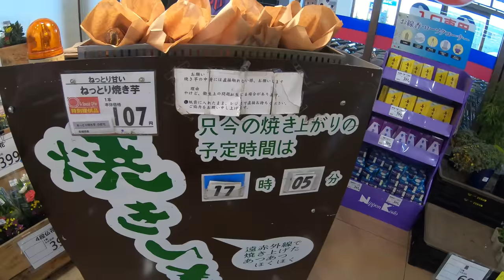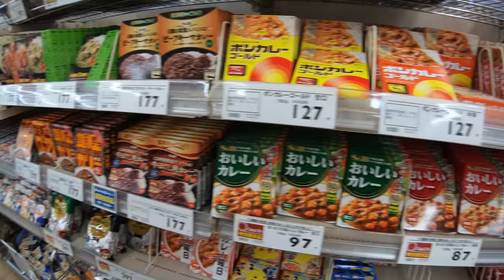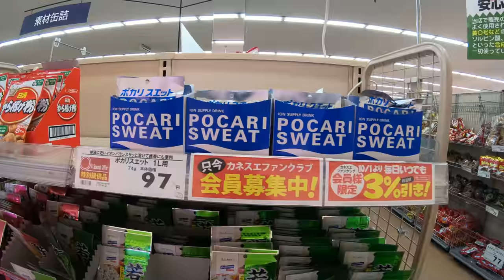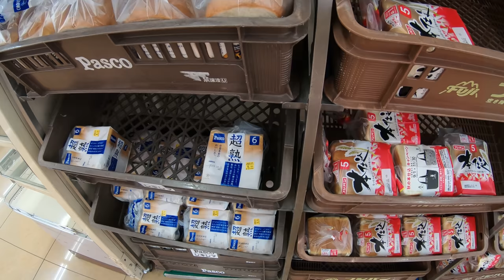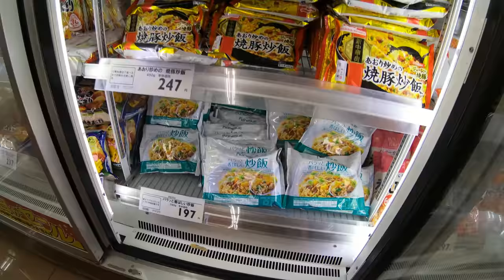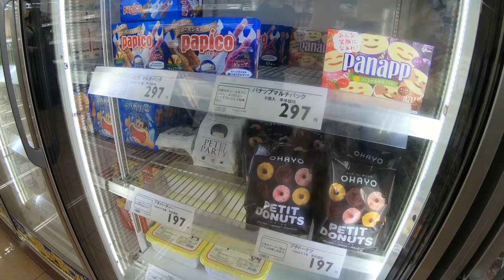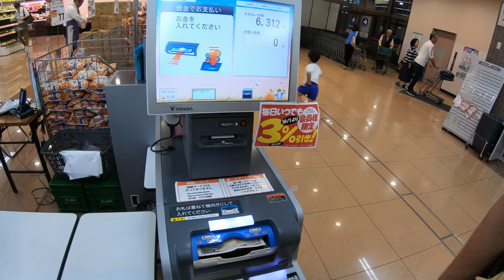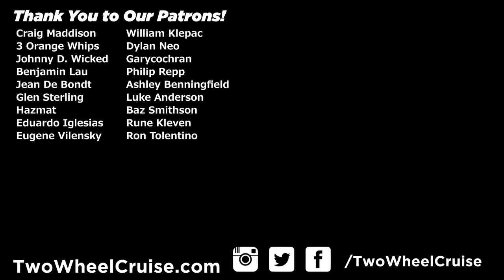Her Favorite Japanese Snacks - Cycling to Local Japanese Grocery Store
What is it like grocery shopping in Japan? Today Thuong and I will be cycling to our local supermarket, Kanesue. Most people in Japan actually ride their bikes (mamachari) with built in baskets and racks to do their grocery shopping, and my wife and I are no exception.

Grocery stores change a lot depending on where you live in Japan, and there are lots of different local chains all over the country. We really like this chain because it's significantly cheaper than many of the other nearby stores, and they also have a membership program which gives you an extra 3% off on your purchases. The only bad point is it's cash only, but definitely worth it considering the savings we get.

Join along to see inside our weekly grocery store run to see all the foods that help fuel us and this channel :)

🎼 Music 🎼